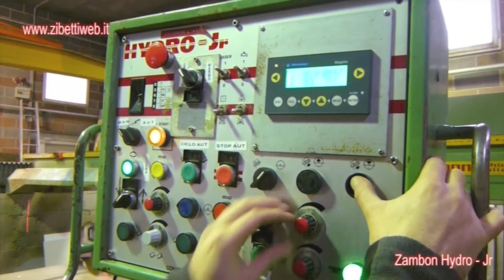Zibetti - Used Bridge Saw FOR SALE Zambon Hydro - Jr cod. ZW152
Bridge saw with maximum diameter of the blade 625 mm, manual turning table, manual tilting head and automatic cuts program